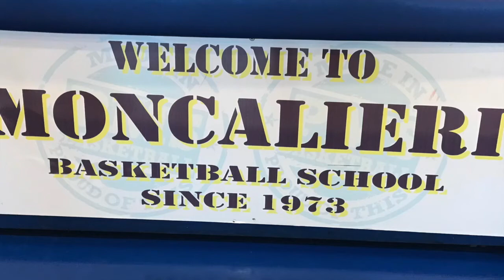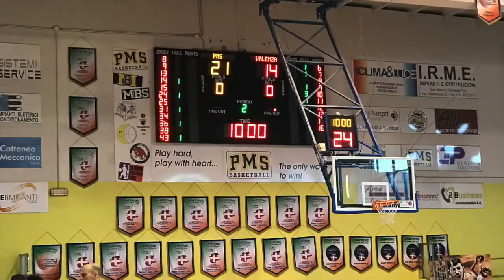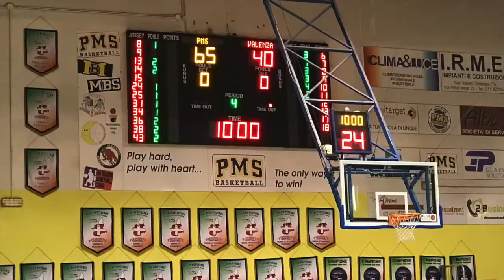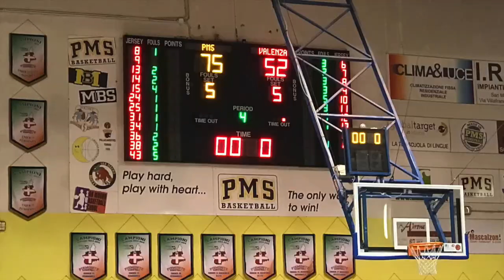U18Elite 16° g Libertas Moncalieri Valenza Basket 75 52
U18 Elite 16° giornata
Sabato 03 febbraio 2018 ore 17:00
Libertas Moncalieri - Valenza basket 75-52